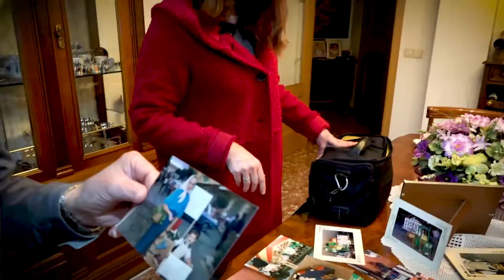NAVIDAD CON TELFY TV - ESPECIAL ATIENDE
navidad telfy | La Navidad se vive en Telfy TV, con contenido tan especial como el de nuestro Atiende de la semana.

¿Quieres saber lo que te hemos preparado? ¡Pues no te pierdas este avance!